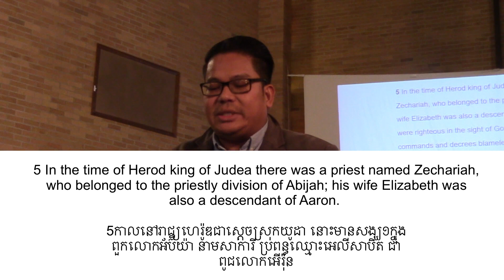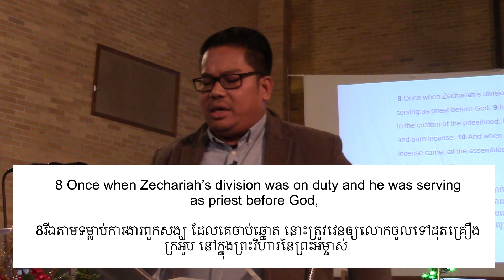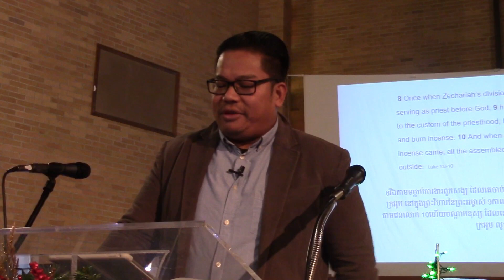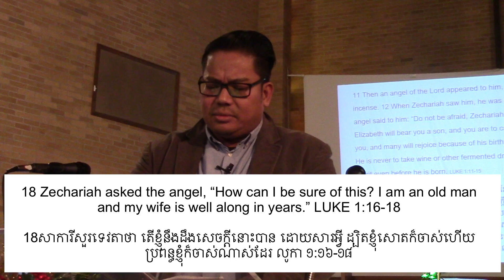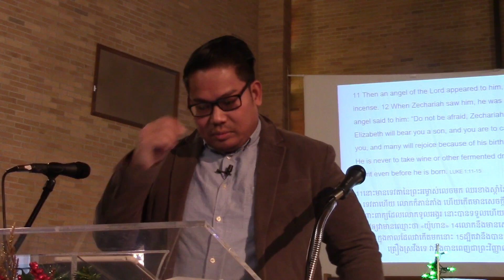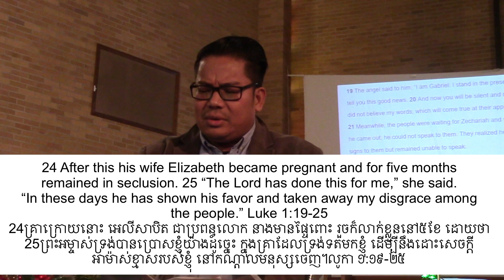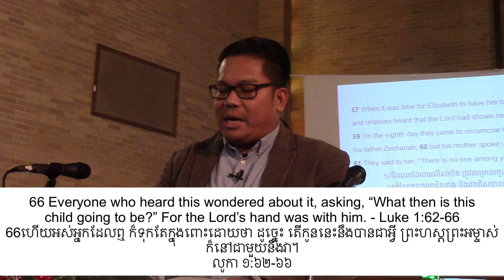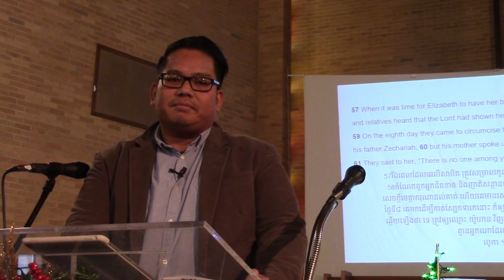CACF Sermon 12-15-2019 God is at Work by Keomanich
Location: The Bridge Community 3750 Sullivant Avenue, Columbus, OH 43228
Youth Bible Study & Fellowship: Thursday 6 PM - 9 PM
Saturday Morning Prayer: 8 AM - 9 AM
Saturday Bible Study: 9 AM - 10 AM
Sunday School: 9:45 AM - 10:30 AM
Worship: 10:45 AM - 12:00 PM